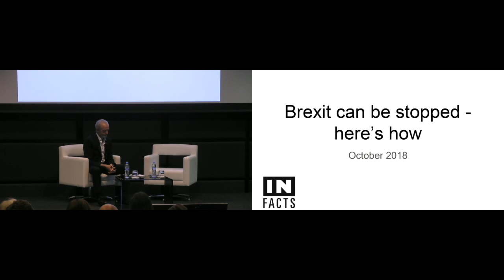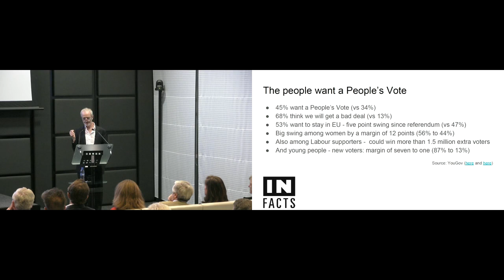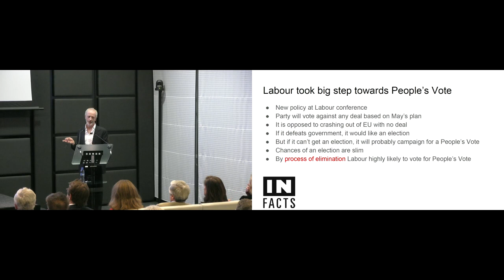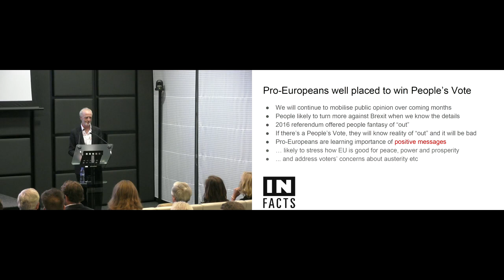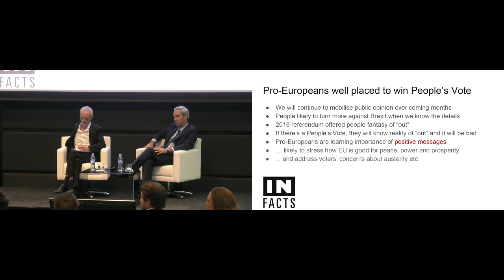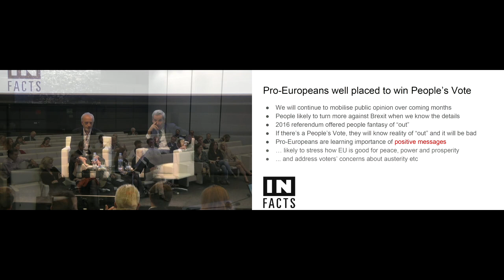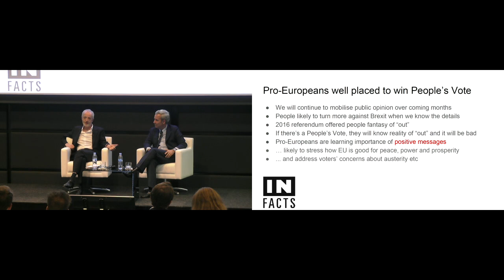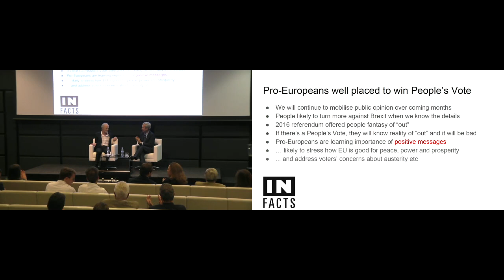Conferencia con Hugo Dixon: “Brexit Can Be Stopped”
Aspen Institute España celebró una nueva conferencia con Hugo Dixon, periodista, emprendedor, presidente de InFacts y miembro fundador de la campaña People’s Vote, sobre uno de los temas europeos más actuales: el Brexit.

En la conferencia se debatió sobre la posibilidad de parar la salida de Reino Unido de la Unión Europea. Hugo Dixon analizó si es posible hablar del "Good Brexit", del acuerdo que está preparando Theresa May e incluso de un posible escenario de nuevas elecciones generales. El Brexit no se llevará a cabo hasta marzo de 2019 y para Hugo Dixon aún hay tiempo para evitar que se produzca.